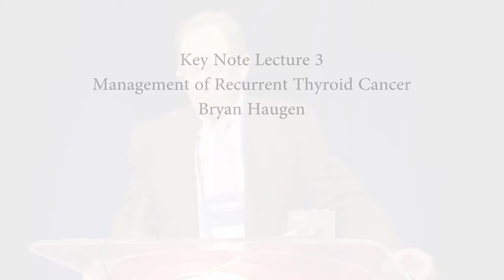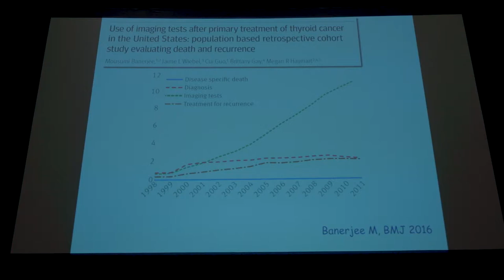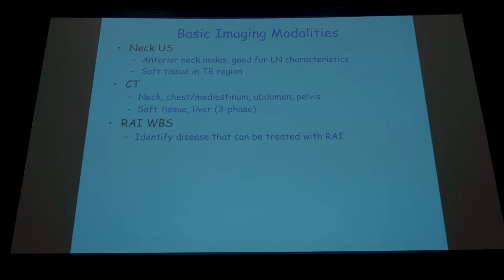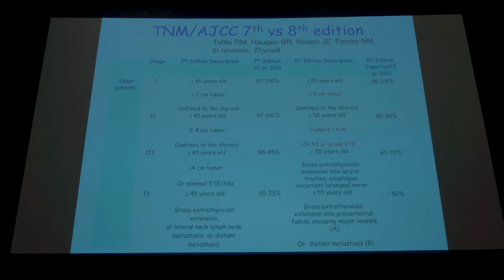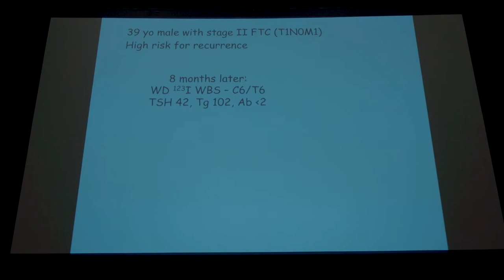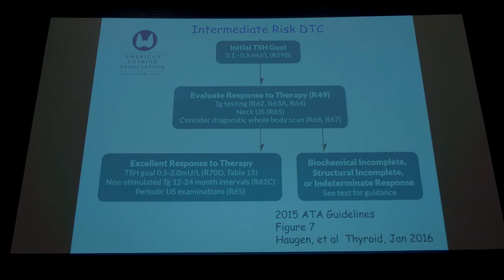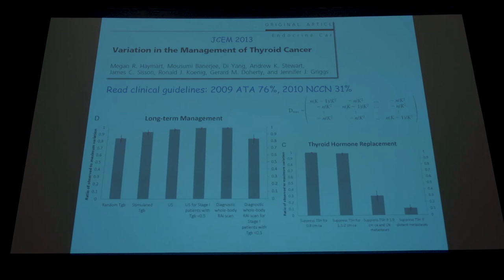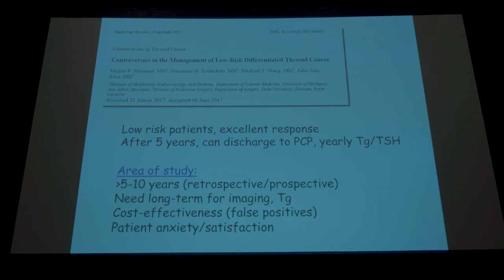Key Note Lecture 3 Bryan Haugen Management of Recurrent Thyroid Cancer